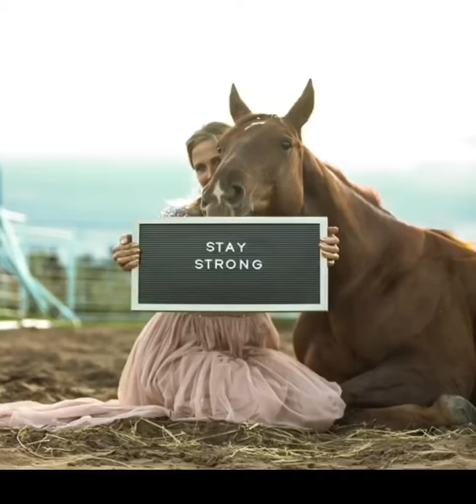July 24, 2020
The life of BabyHorse, he was so so so loved ❤️ I hope you watch this video and feel that love too